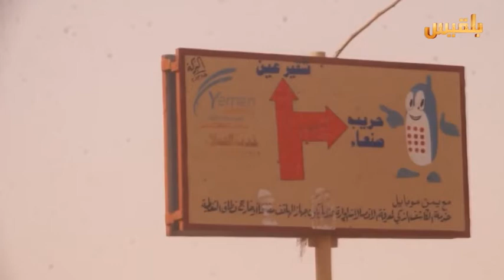مأرب .. الجيش الوطني في مهمة استكمال السيطرة على مديرية حريب | تقرير : عدنان الراجحي